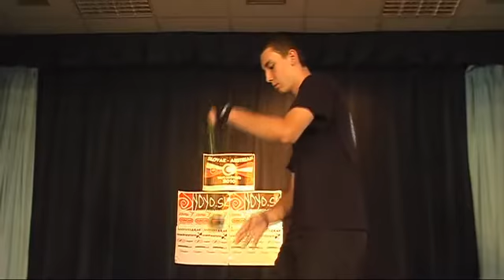ASYN2010_1Abeginners_1st_Erik_Slusny.avi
Austrian - Slovak Yoyo Nationals - 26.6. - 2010 -- Bratislava